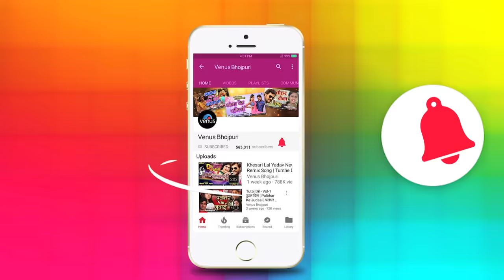Tohar Nayana Bana De - Khesari Lal Yadav VIDEO SONG | Damru | Ishtar Bhojpuri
Song : Tohar Nayana Baina De De Leba Jaan
Singer : Khesarilal Yadav & Swati Sharma
Lyrics : Swati Sharrma
Movie : Damru
Banner : Baba Motion Pictures Pvt. Ltd.
Producer : Pradeep K. Sharma
Director : Rajnish Mishra
Star Cast(s) : Khesari Lal Yadav, Avdhesh Mishra, Padam Singh, Yashika Kapoor, Anand Mohan, Devendra Singh & Others.

Also You Can:
'LIKE' us on Facebook: